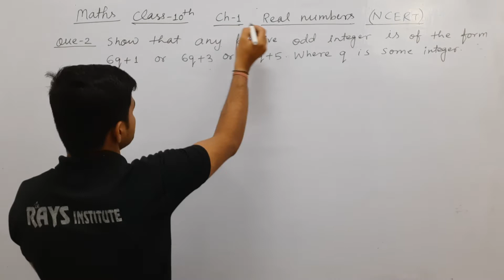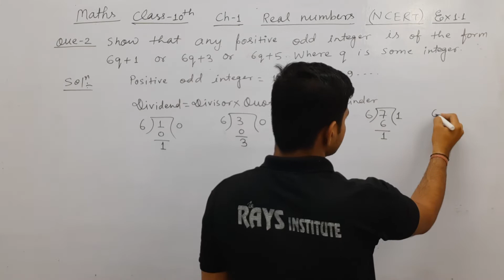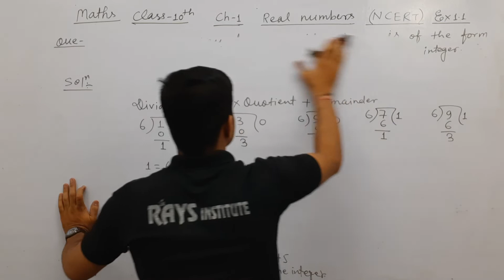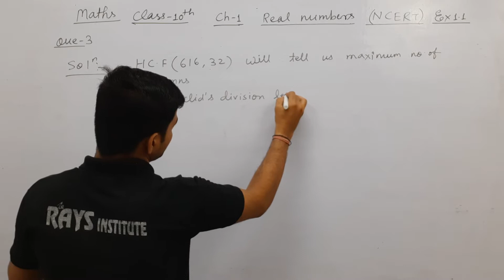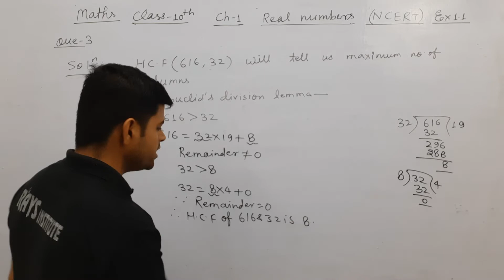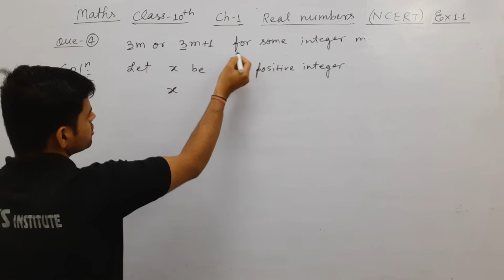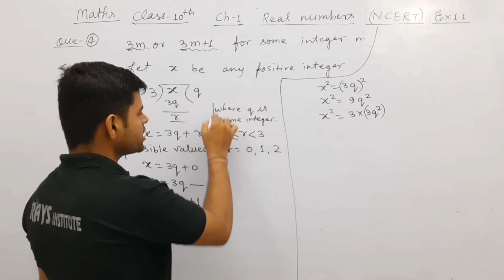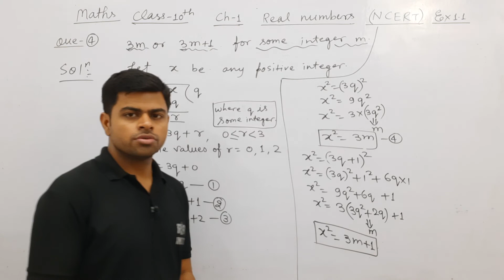Maths ll Class10th ll REAL NUMBER ll Exercises-1.1ll Lec-3 ll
 CLASS- 10th
 SUBJECT – MATHS
 TOPIC NAME : REAL NUMBER
 TOPICS COVERED IN THIS VIDEO BY ALOK SINGH
Lecture:-3